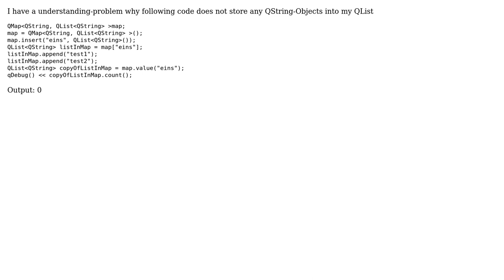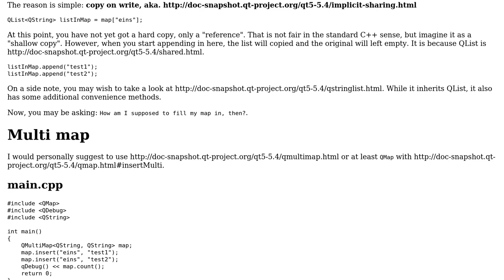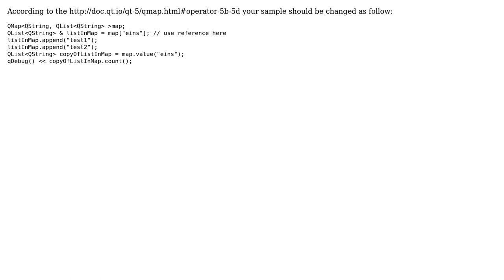Qt QList does not append local Objects (2 Solutions!!)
Qt QList does not append local Objects

With thanks & praise to God, and with thanks to the many people who have made this project possible! | Content (except music & images) licensed under CC BY-SA | Music | Images & others | With thanks to user Laszlo Papp user blackworker user Andrii and the Stack Exchange Network Trademarks are property of their respective owners. You are responsible for your own actions.